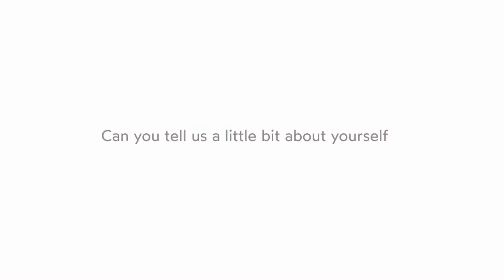Reworking work with people analytics - peopleHum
David Simmonds in a conversation with peopleHum talks about how People Analytics is the next big step in intelligent data mapping and designing of future-focused people strategy.